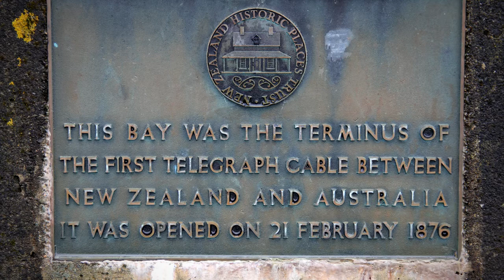Rescue at Delaware Bay - Roadside Stories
In 1863 Hūria Mātenga became a national heroine after she swam into treacherous seas to save those on board the Delaware, wrecked off the coast of Nelson. All the crew were rescued, and Hūria and her four Māori companions were rewarded by the government. Nearby Cable Bay is where New Zealand's first telegraph cable came ashore.